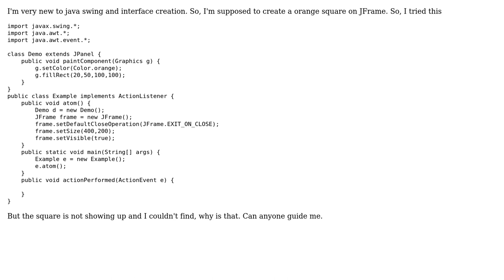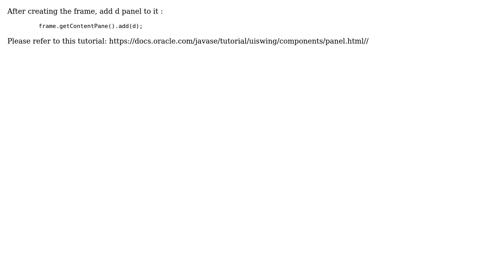Custom widget is not showing up on JFrame (2 Solutions!!)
Custom widget is not showing up on JFrame

With thanks & praise to God, and with thanks to the many people who have made this project possible! | Content (except music & images) licensed under CC BY-SA | Music | Images & others | With thanks to user Dhanuka user c0der user Adam and the Stack Exchange Network Trademarks are property of their respective owners. You are responsible for your own actions.